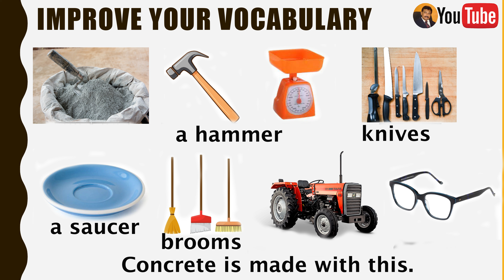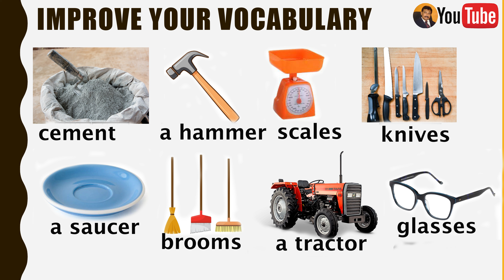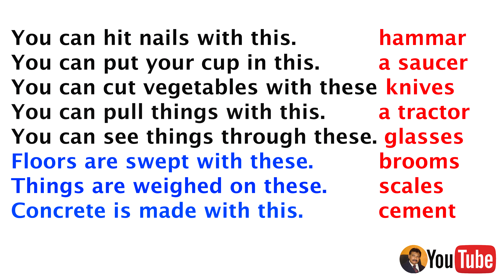Improve your word power # 5 | ඔබේ වචන ශක්තිය දියුණු කර ගන්න.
Dear Students, In this lesson, I am going to teach you some useful words and their definitions:
Jayatissa Athaudahetti.